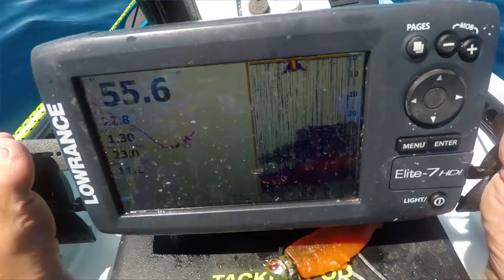Kayak Fishing: BIG Yellowtail Kingfish Offshore -- New Zealand Ep 8 | Field Trips with Robert Field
In this episode we're making a long paddle to a remote underwater pinnacle to target BIG yellowtail kingfish from the kayaks. The action is hot and heavy, and I hook into something BIG at the end of the day.

Then, back at the boat, we're harvesting fresh sea urchins and other seafood from right under the boat.

If not, would you? Who thinks these yellowtail look like fun?